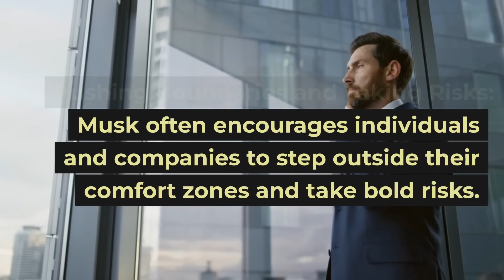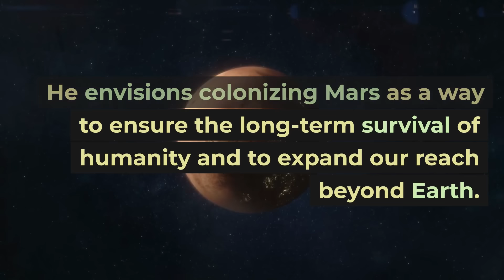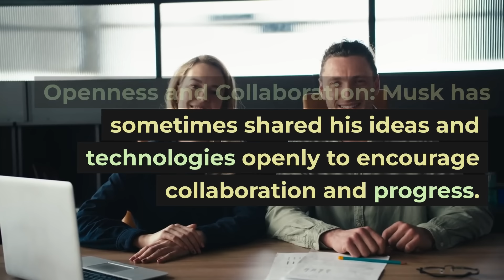Elon Musk's Visionary Wisdom: Inspiring Innovation and Change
In this enlightening video, we delve into the profound philosophies and motivational insights of none other than Elon Musk. Join us as we explore Musk's extraordinary mindset, from embracing failure as a catalyst for success to his unwavering dedication to solving humanity's most pressing challenges. Discover how his messages of pushing boundaries, thinking long-term, and disrupting industries have ignited a global movement of innovation. With captivating visuals and inspiring narration, this video brings you face-to-face with the visionary wisdom that has propelled Elon Musk to the forefront of technological advancement and made him a beacon of inspiration for generations to come.